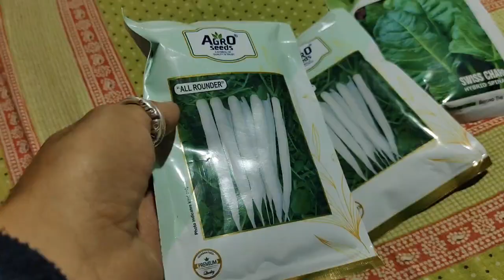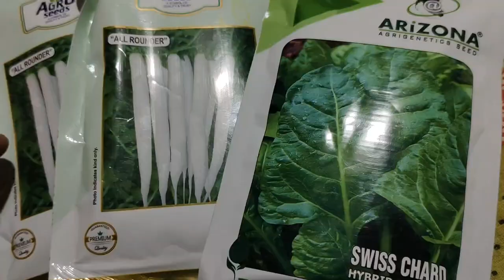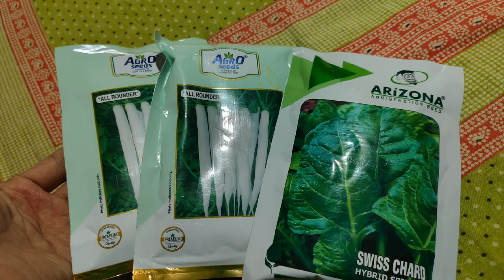home vlog with me || 11 October 2024